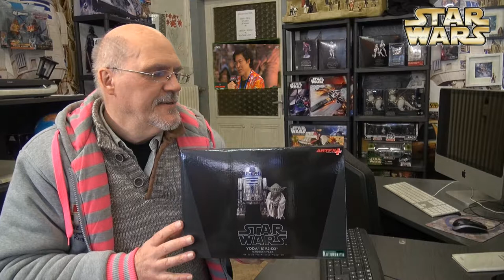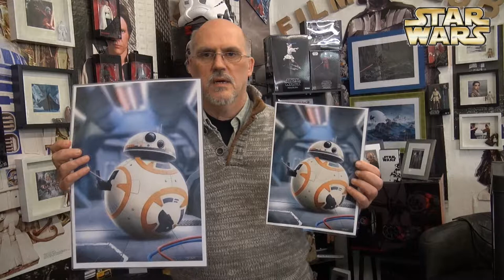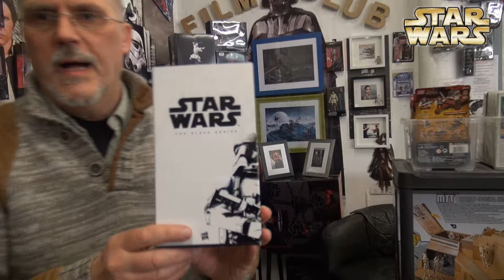Star Wars FAN Besuch im FAN Studio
Willkommen zur Sendung Star Wars Fan to Fan Show, hat eine eigene Base und es gibt einen Figuren Shop und der kann Besucht werden und heute war der Erste Besuch vor Ort..